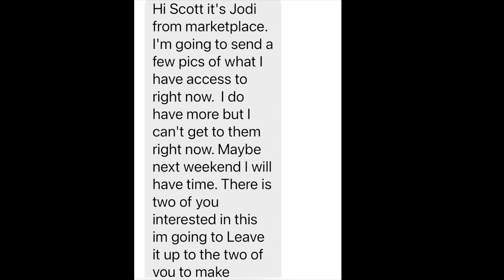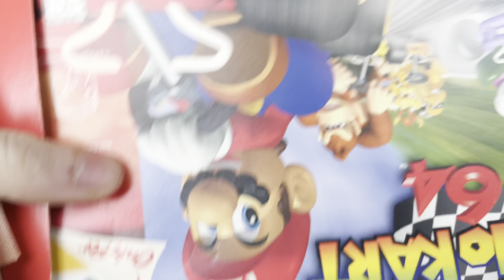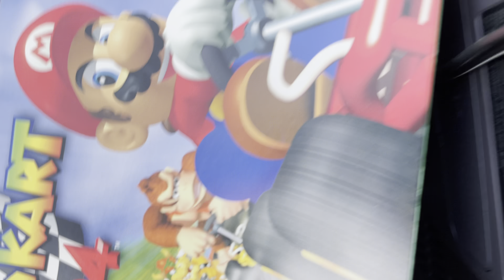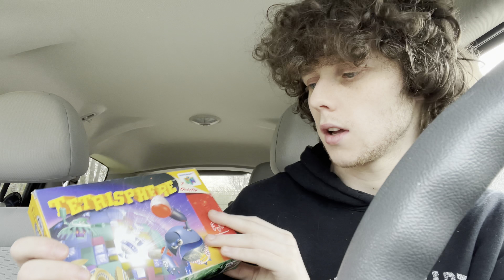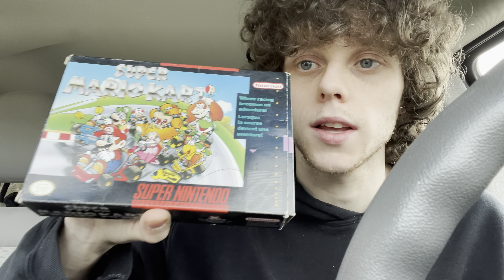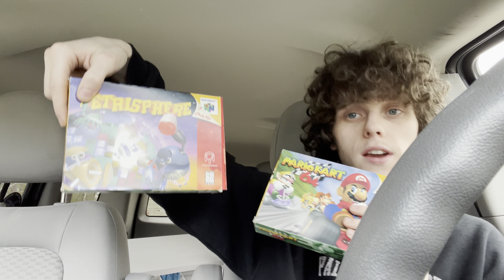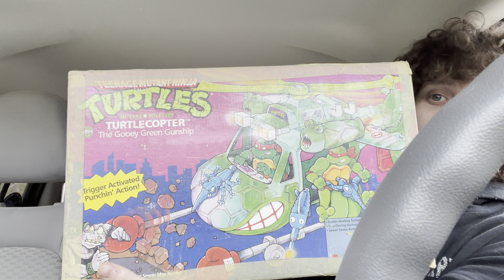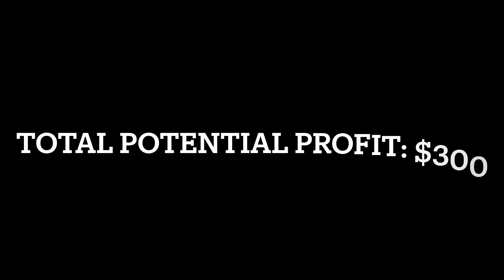I STILL SCORED?!?/ Live Video Game Hunting Ep. 30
Episode 30 is here! Absolute crazy episode with some amazing in box pickups!!!